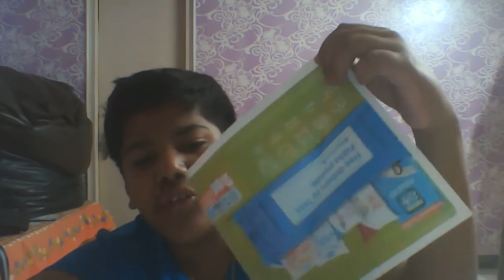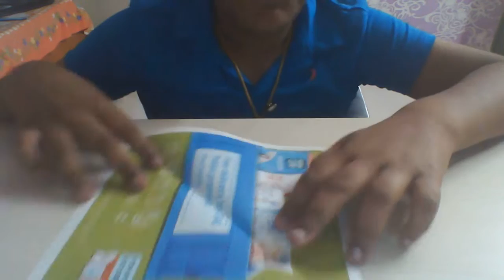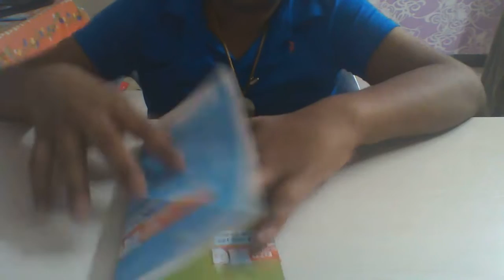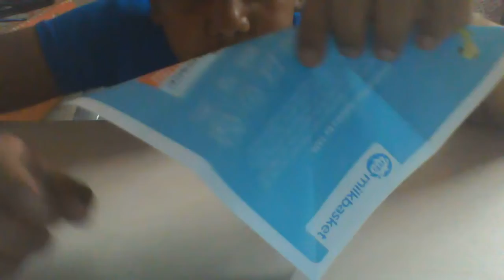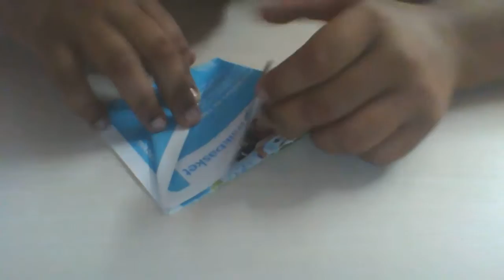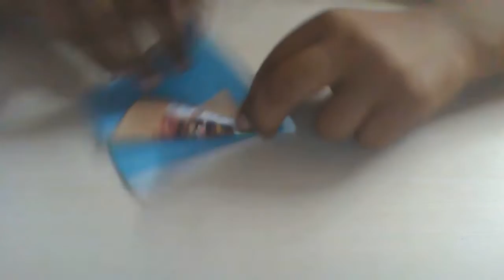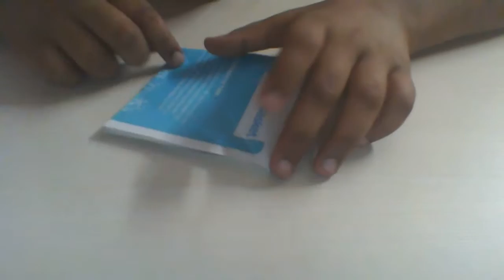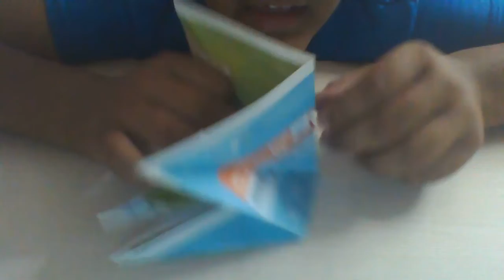origami easy paper flapping bird